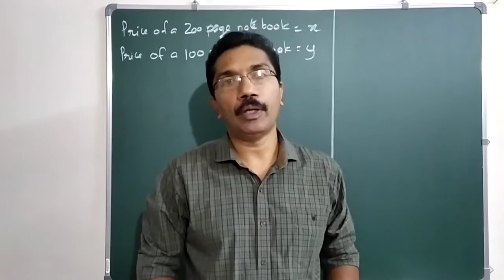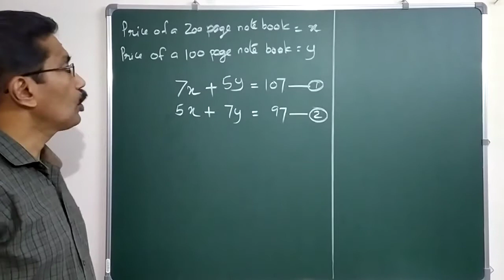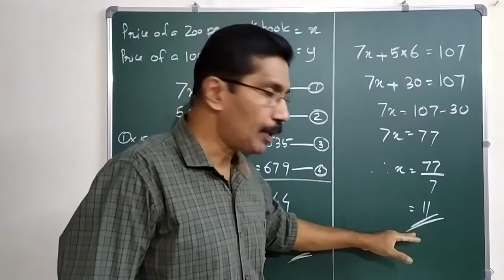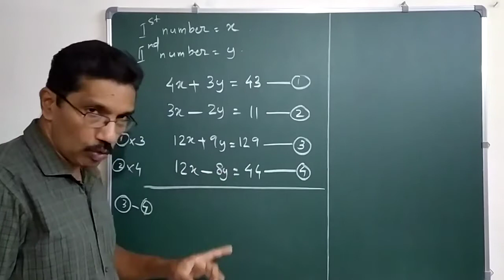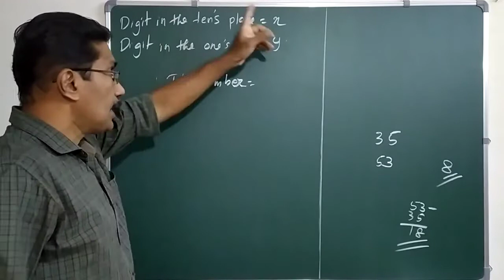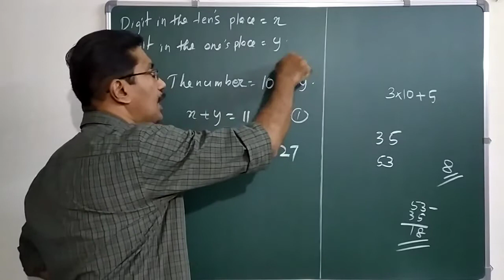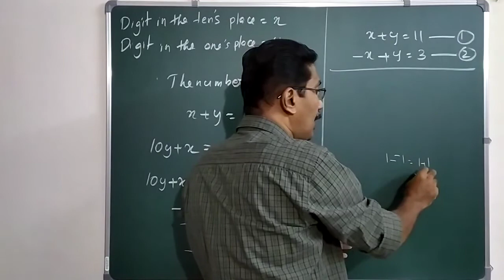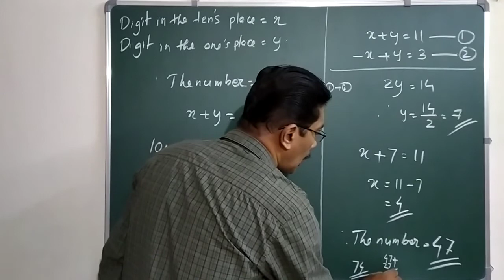Mathematics Std 9 (Unit-3) Pairs of Equations-4